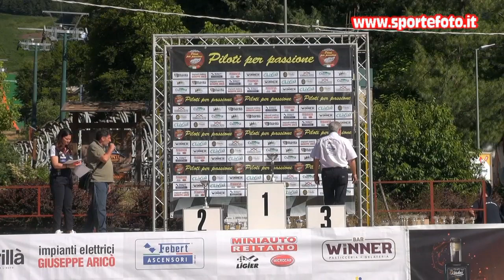Agostino Fallara - 5` Slalom di Gambarie (RC) 11-07-2021